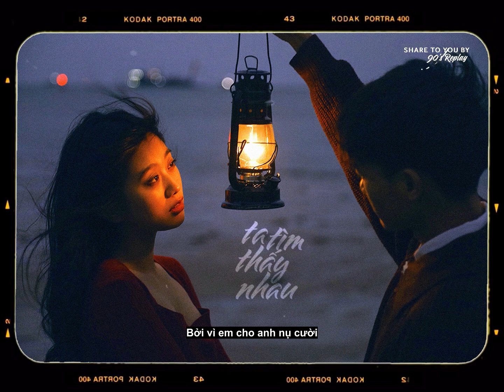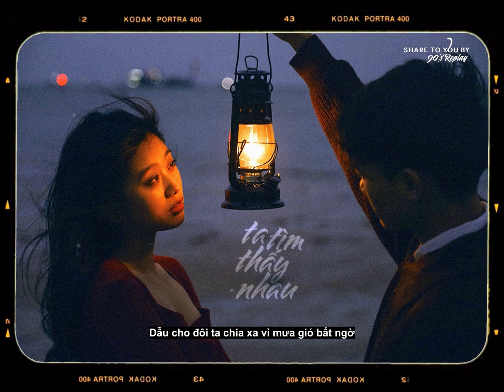Ta Tìm Thấy Nhau - Duniverse (Lyrics)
♪ Ta Tìm Thấy Nhau - Duniverse
* Composer: Duniverse
💛  Follow Artist:
🔔 Note:
* Chỉ đơn giản rằng chúng tớ chia sẻ các bài hát mà có thể bạn chưa bao giờ được nghe.
* Nhận phát hành các bản nhạc lo-fi, indie, ballad, acoustic, nhạc chill... chỉ cần phù hợp với vibe của kênh là chúng tớ support liền ^^
🗒 Lyrics:
Tìm một hình bóng xưa
Em vẫn hay về, chốn cũ ta từng
Nhìn hàng cây vẫn đưa
Hoa vẫn thơm màu qua gió giông
Bởi vì em cho anh nụ cười
Người y như là tia nắng ngang qua bầu trời
Nhung nhớ mang theo một đời
Có khi nào xa rời tầm tay
Ngoài kia mưa rào trắng xóa sương giăng mịt mù
Mặc cho duyên phận ngang trái không hề đổi thay
Để ta tìm thấy nhau
Dẫu cho đoạn đường gập ghềnh thì anh vẫn chờ
Dẫu cho đôi ta chia xa vì mưa gió bất ngờ
Chẳng gì khó khăn ngăn lòng anh
Dù vượt ngàn trùng dù vượt ngàn năm ánh trời
Dù đợi ngàn đời số kiếp đổi thay vẫn đợi
Như hoa hướng dương trong màn đêm
Anh vẫn chờ
Dù cho mưa gió bất ngờ
© 90’s Replay